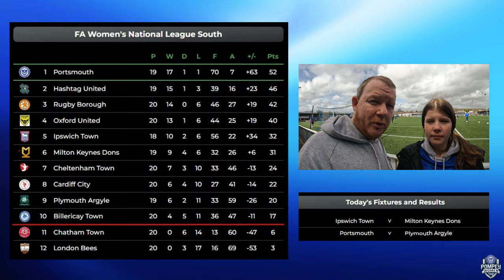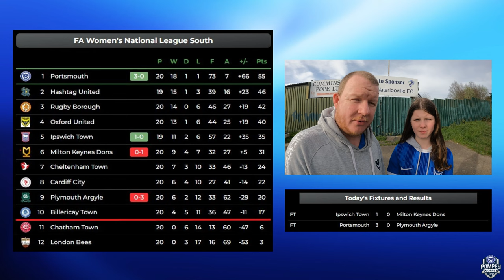3-0 win puts Pompey on the brink of League Title 🏆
Pompey Women take on Plymouth Argyle knowing 3 points will all but secure the Southern Premier League Title.